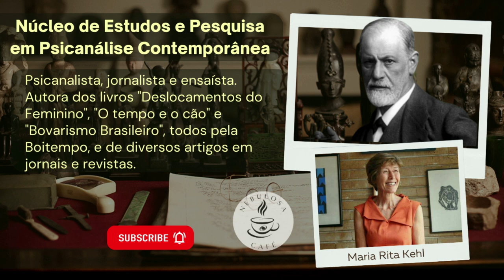Nebulosa Café - Episódio 2. Maria Rita Kehl e a palestra O Ego e o ID: 100 anos depois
No episódio de hoje, recebemos a psicanalista Maria Rita Kehl,  que participou do Ciclo de Palestras "O ego e o id: 100 anos depois" no ano de 2022.
Neste episódio, ela fala sobre o texto freudianao que dá título ao ciclo.
Gravado em 18 de Abril de 2022.
Bom programa e bom cafezinho.